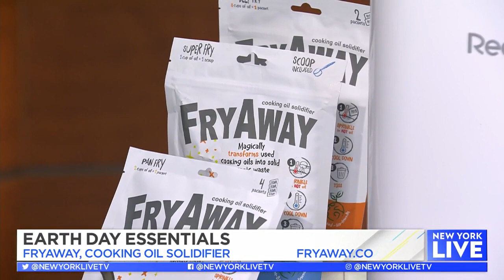Go Green Throughout Your Home From Sponges To Pillows! | New York Live TV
Michelle Park stops by to show Sara Gore ways you can be more sustainable at home.